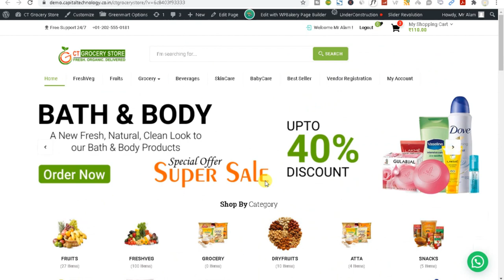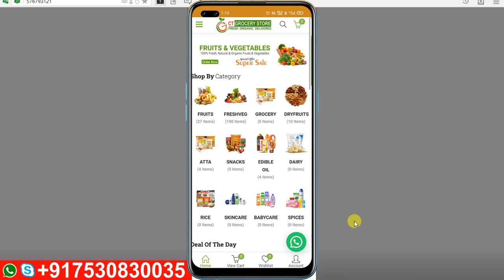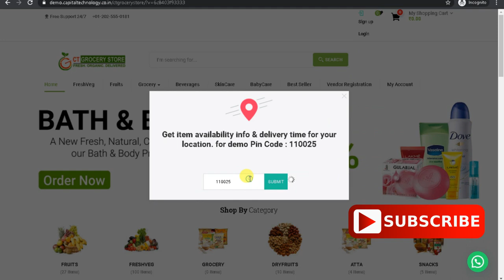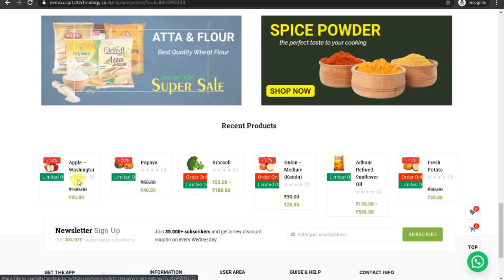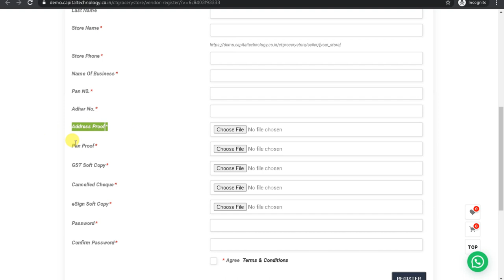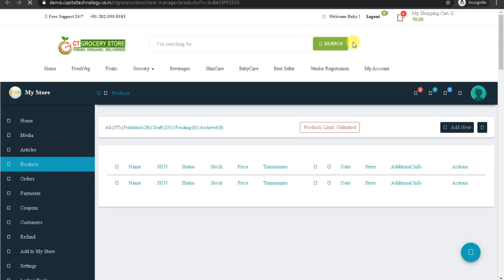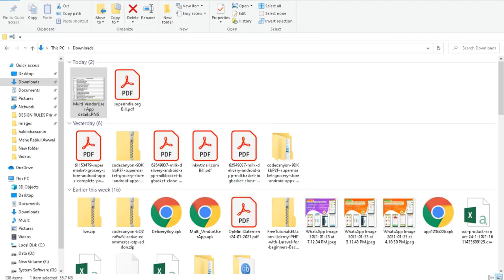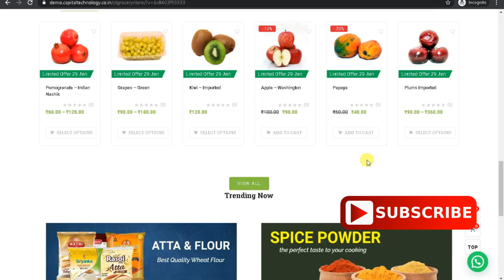Make Multi Vendor Web & Apps with 1 Admin Panel || 3 Mobile Apps || Single Vendor Also Available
1.
2.
3.